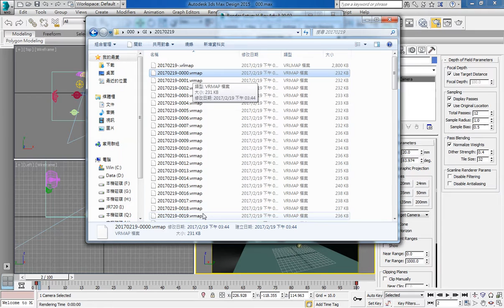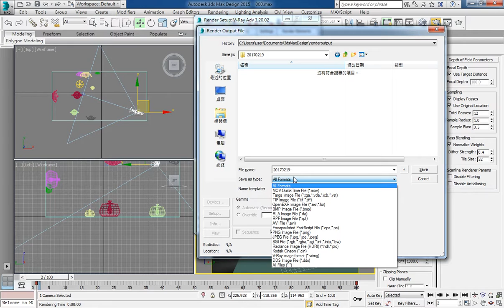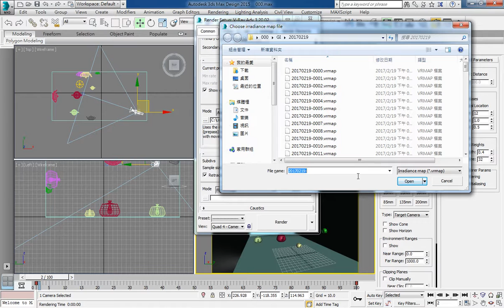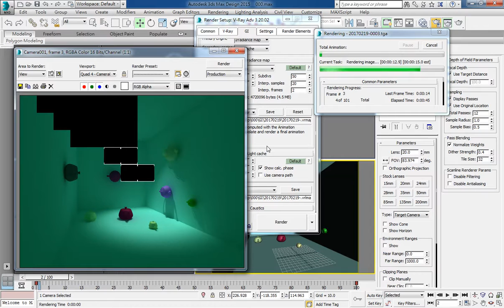3ds Max 2015 教學課程 0242 存GI光子動畫 讀取GI算圖